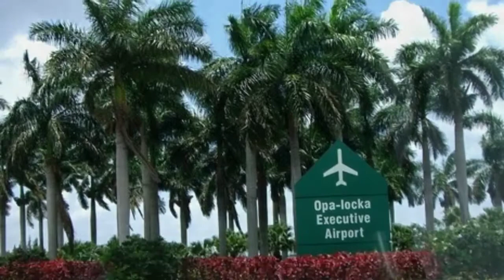Flo'Rida Big Birthday Bash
Flo'Rida Birthday Bash will be the most exclusive, over the top event of the decade. The ONLY way to get in is by Jet Plane or Helicopter. We are taking over Opa Locka Executive Air Port in Opa Locka Florida for the night of Saturday September 14th. Fontainbleau Aviation in conjunction with Exotic Flights, Fontainbleau Hotels & Open Vision Networks brings you a star studded, once in a lifetime extravaganza. Planes will disembark its celebrities and guests on the world's largest red carpet to awaiting press, Entertainment Tonight, Deco Drive, Access Hollywood, TMZ, World Star Hip Hop, Miami Herald, New Times and many others. See for yourself who has the hottest most swagged out Jet. The party continues in a beautiful jumbo air conditioned hanger with a magnificent stage complete with state of the art laser light show. Your host and MC will be the hilarious comedian Mike Epps with Miami Heat's DJ Irie on the ones and twos. Performing live will be Pitbull, Ric Ross, Timberland & the birthday boy himself Flo'rida. Guest list reads like a Who's Who of celebrities, Lebron James, Dwayne Wade, P. Diddy, T-Pain, Pitbull, J Lo, Christina Aguilera, Floyd Mayweather, Ric Ross, Snoop Dogg, Timberland, Drake, Nikki Minaj, Justin Timberlake, Trina, Trick Daddy, Lil Wayne, Birdman, Fat Joe, Blake Griffin, Alonzo Mourning, Kevin Durant, Frank Gore, Bryant McKinnie, Serena Williams, Venus Williams, Shaquille O'Neal, Charles Barkley, Majic Johnson, and many others.